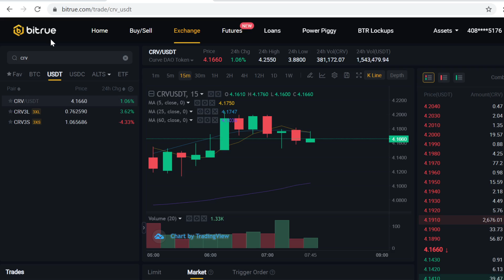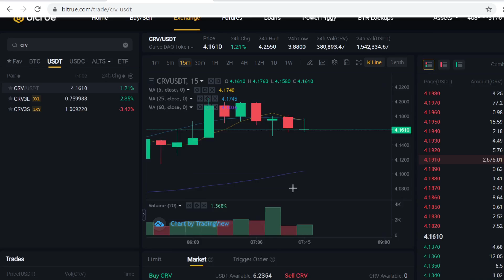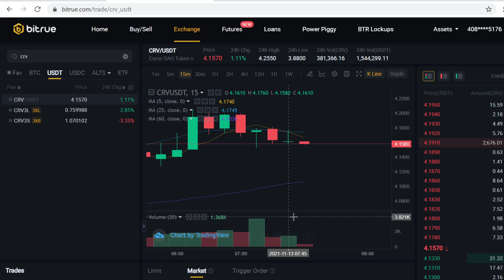How To Buy Curve DAO Token (CRV) On Bitrue 💸